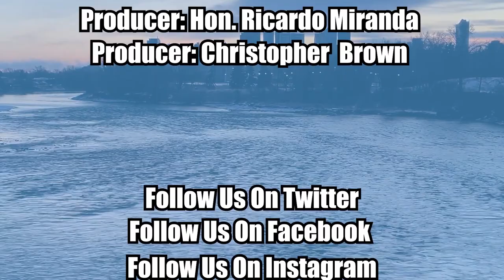Episode 455 Airdrie Councillor Heather Spearman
Welcome to Municipal Month on the Cross Border Interviews With Chris Brown, Today's guest is City of Airdrie Councillor Heather Spearman